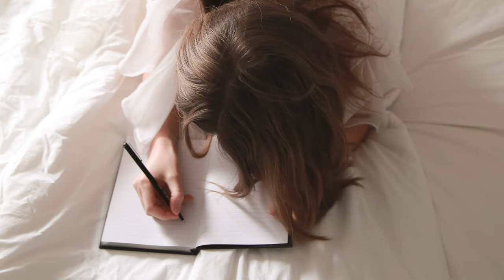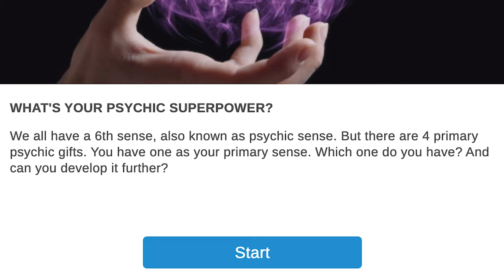Astral Projection is NOT an Out of Body Experience (Difference Explained)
What is an out of body experience? Is it the same as astral travel? I answer these questions and more in this video on the difference between etheric and astral out of body experiences. I also go over how to work with each plane (astral and etheric).

Want to develop your ability to astral travel? Watch this video for some good "how to" information.

Have you ever experienced an out of body experience? Have you ever experienced astral travel?

🌟☾Time Stamps🌟☾
💫 My OBE: 00:40
💫 What is Astral Travel: 01:20
💫 The Etheric Plane: 02:25
💫 Astral Plane Enhancement: 04:00
💫 Etheric Plane Enhancement: 07:30
💫 Warning & Tips: 08:22